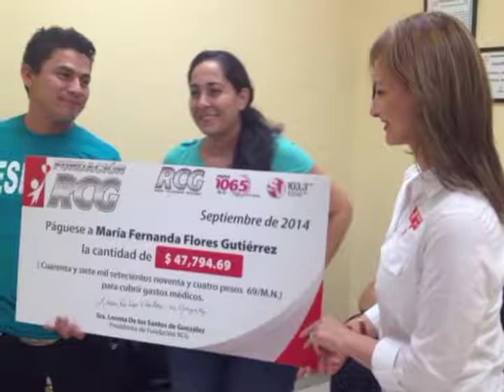Marifer ya respira como lo deseaba